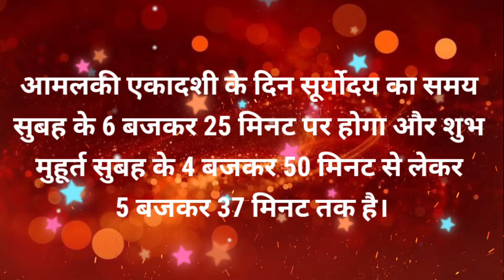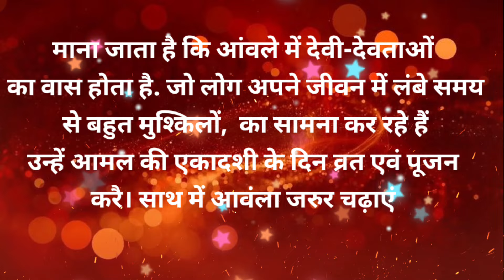एकादशी व्रत कब हैekadashi Vrat kab hai/amalaki ekadashi kab hai 2024/rangbhari ekadashi kab hai 2024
आज के इस वीडियो में मैंने एकादशी कब है शुभ मुहूर्त क्या है एकादशी व्रत का पारण कब करना है और पूजा विधि के बारे में बताया है